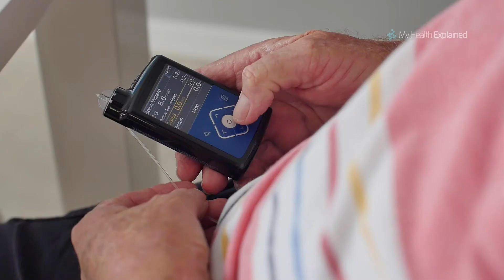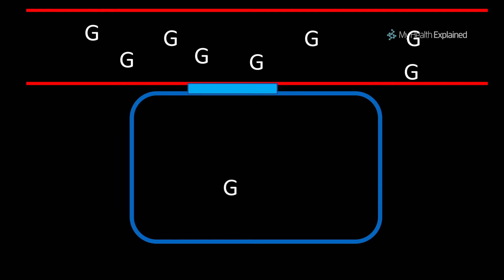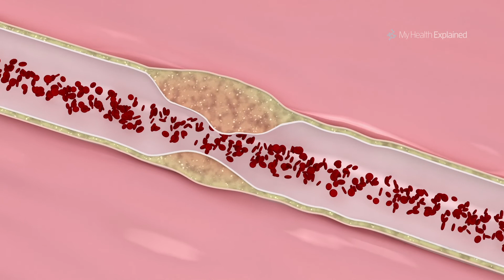What does a high sugar really mean?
Online 12 week Personalised Diabetes Programs at My Health Explained.